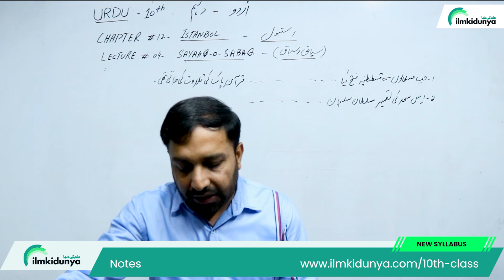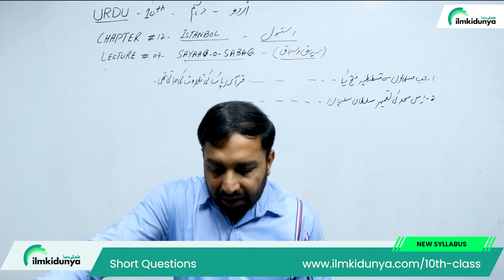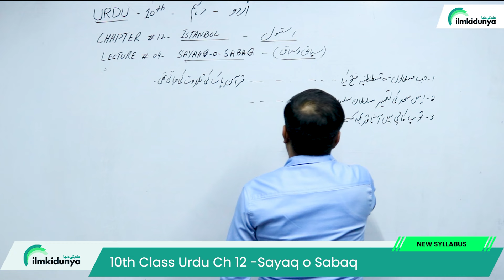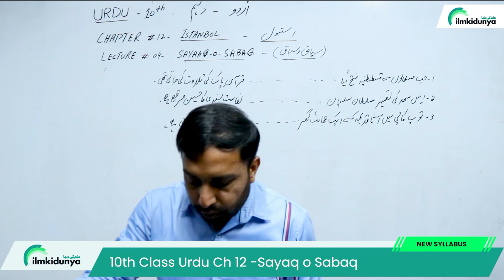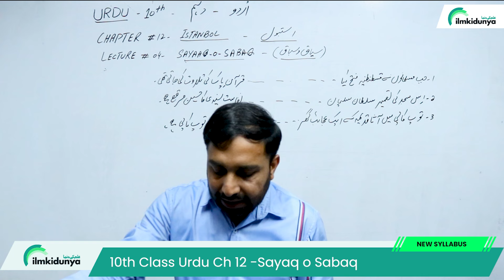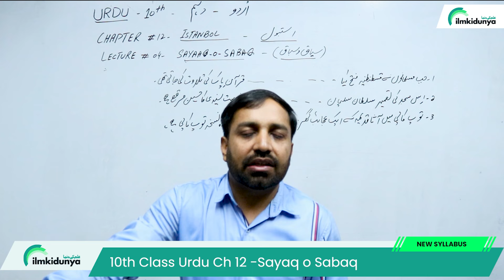10th Class Urdu Chapter 12 Sayaq o Sabaq-Class 10 Urdu Chapter 12 Exercise- Urdu Class 10 Chapter 12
10th Class Urdu Chapter 12 Sayaq o Sabaq - Class 10 Urdu Chapter 12 Exercise- Urdu Class 10 Chapter 12
In this online video lecture, teacher explains 10 Class Urdu Chapter 12 Istanbol. The topic is 10th Class Urdu Chapter 12 Sayaq o Sabaq - Class 10 Urdu Chapter 12 Exercise- Urdu Class 10 Chapter 12